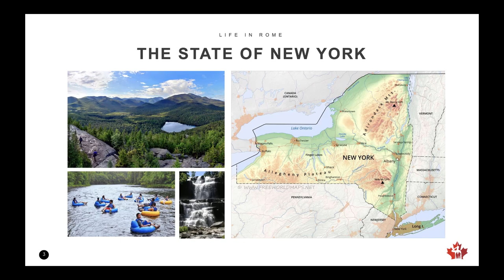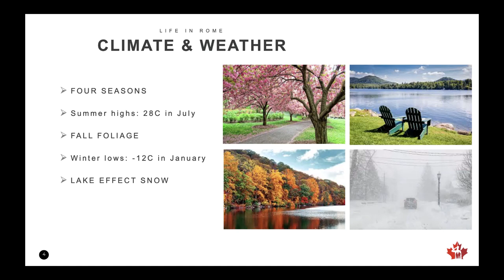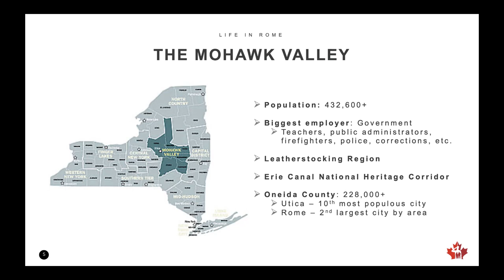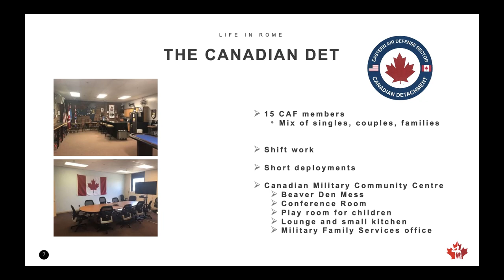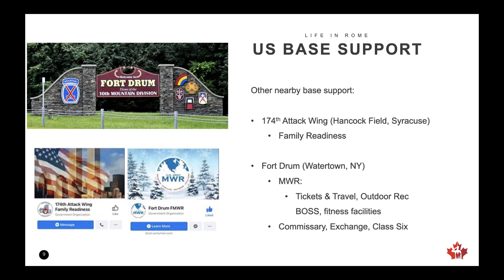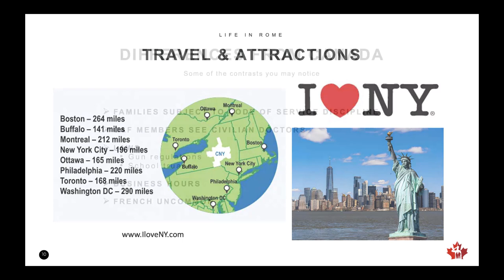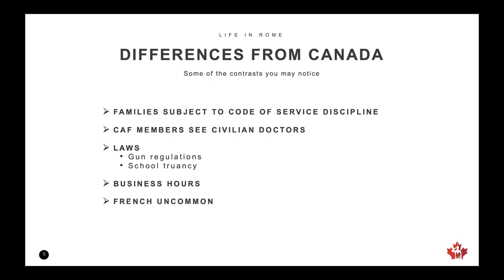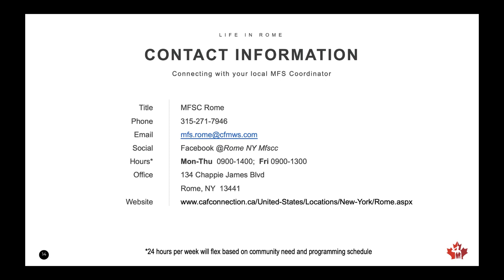Life in Rome New York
Are you a CAF member or CAF Family posted OUTCAN to Rome, New York this year? Check out this short video to help prepare you for this transition!